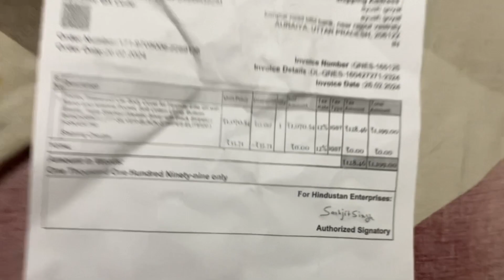100% waterproof cover with fabric soft inside | full water proof car cover | i20 body cover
Car body cover fully waterproof all season
Car body cover with form inside
I20 body cover